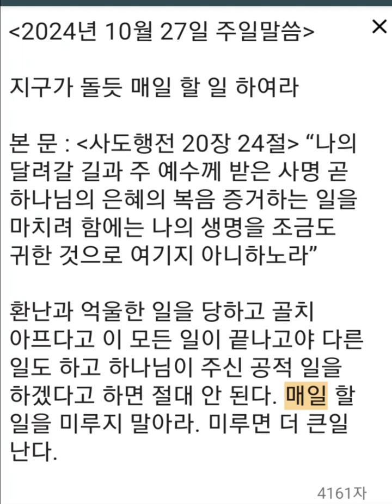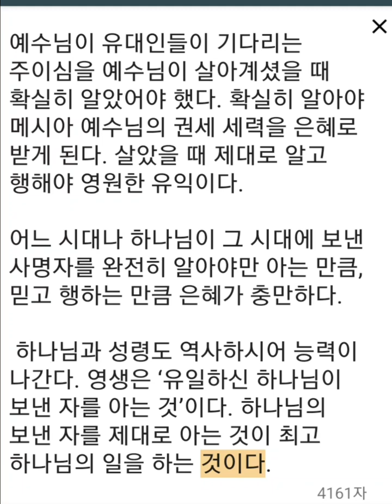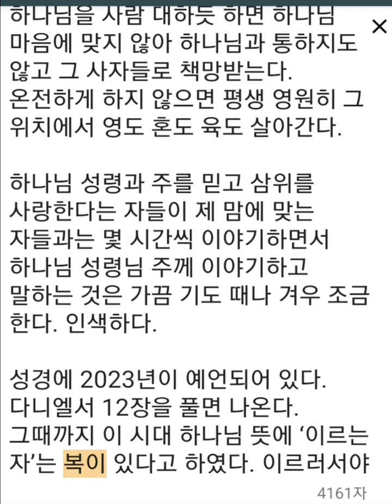20241027 주일말씀 지구가 돌듯이 매일 할 일을 하여라#jms#정명석#월명동